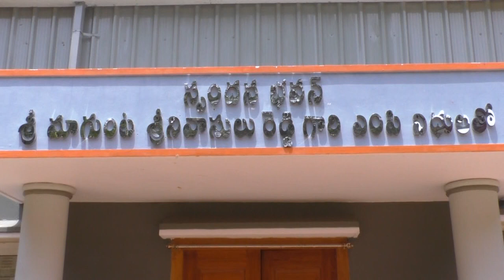08-11-2022 ఒంగోలు డివిజన్లోని తహశీల్దార్లు, వీ.ఆర్.వో.లతో సమావేశంలో మాట్లాడుతున్న జిల్లా కలెక్టర్.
ఒంగోలు డివిజన్లోని తహశీల్దార్లు, వీ.ఆర్.వో.లతో నిర్వహించిన సమావేశంలో మాట్లాడుతున్న జిల్లా కలెక్టర్ శ్రీ.ఏ.ఎస్.దినేష్ కుమార్, జాయింట్ కలెక్టర్ అభిషిక్త్ కిషోర్, ఇతర అధికారులు.